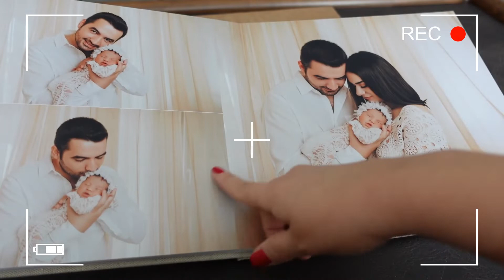KIZIMIN 1 YAŞ DOĞUM GÜNÜ 🎂| HAZIRLIK SÜRECİM 🪄 | ORGANİZASYON AYRINTILARI 🎈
Herkese Merhaba
Bu kızımın 1 yaş doğum gününü kutladık. Hazırlık sürecim, makyaj , organizasyon ayrıntıları hepsini sizlerle paylaştım.
Biz paylaşırken çok mutlu olduk. Umarım sizlerde severek izlersiniz.
Sizleri seviyorum..

Organizasyon : Luvi Organizasyon İnstagram @partiluvi  🎈
Makyaj: @nurcannil 🪄